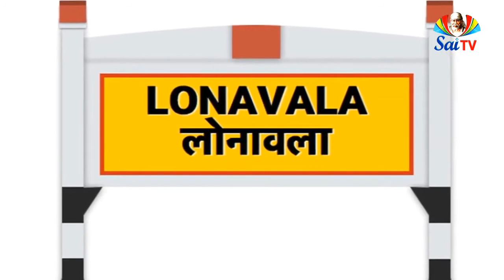సాయి ప్రస్థానములో రైల్వేస్టేషన్లు లోనవాల 11 SAI PRASTHANSMULO RLY STATION LONAVALA 11